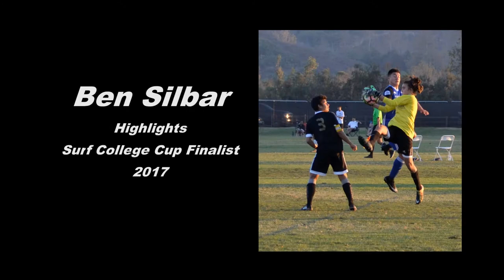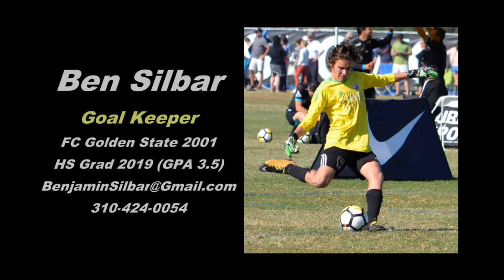Ben Silbar ~ Surf Cup 2017 Highlights FC Golden State 01 ~ College Soccer Goalkeeper Prospect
Current Team 2016-Present

FC Golden State 2001 Premier NPL - Coach Gustavo Bucio

Ranked 14th in California - 40th in USA (GotSoccer 4/7/18)

 Roster
1 Estevez Alberto  - - -
2 Kocharyan Armen  - - -
3 Griego Tomas  - - -
4 Bermudez Marco  1 - -
06 McKeown Kaitlyn Defender - - -
6 Vigueras Julio  - - -
7 Shapourifar Arian Forward - - -
9 Mancilla Nicolas Forward 3 - -
10 Locatelli Christian Midfielder - - -
11 Johnson David Midfielder 1 - -
12 Garay Luis Forward 1 - -
13 Mendenhall Christian Defender 1 - -
14 Alvarado Anthony Forward - - -
15 Ortega Noel Midfielder - - -
17 Parra Juan Defender 1 - -
18 Ohanaga Jason Forward - - -
19 Sahm Drake Midfielder - - -
23 Villasenor David Midfielder - - -
24 Silbar Benjamin Goalkeeper - - -
28 Despinos Pascal Defender - - -
28 Snepvangers Alexander Midfielder - - -
42 Cross Scott Defender - - -
44 Shepherd Gordon Defender
Finalists in Surf Cup College Showcase 2017
ZZ Top - Got Me Under Pressure